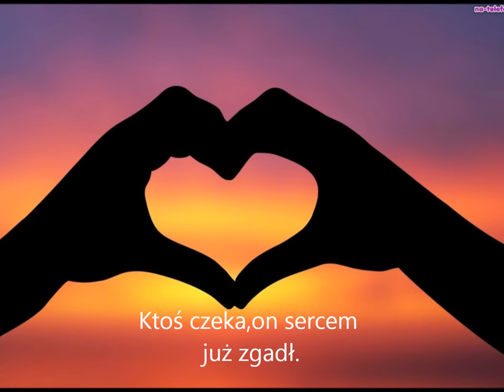Czesław Niemen Włóczęga